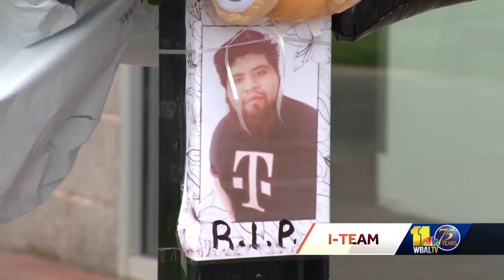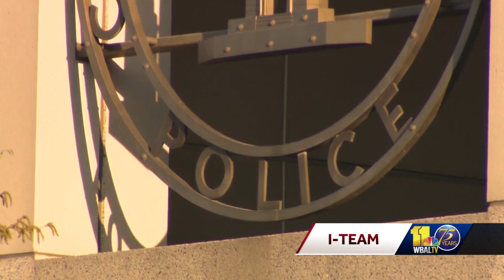BPD Victim Services Unit helps support families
Behind each homicide in Baltimore City is a family in grief. The Baltimore Police Department's Victim Services Unit helps those families stay updated on the case and get resources they need. After the news conference ends and the crime scene clears, families are left in shock, engulfed in grief. That's where the Victim Services Unit comes in. The unit includes six victim services coordinators who work with victims and their families.